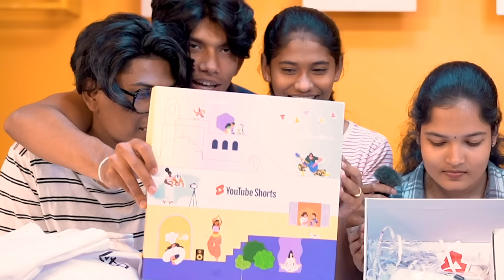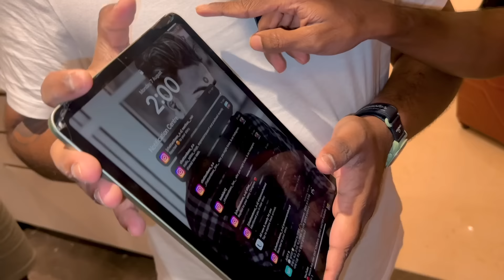Rs 1,00,000 for 1 day 😱 Dani Chetta-നും Aysha Chechi-യും Thirich Poyi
💃CHATTAMBEES💃